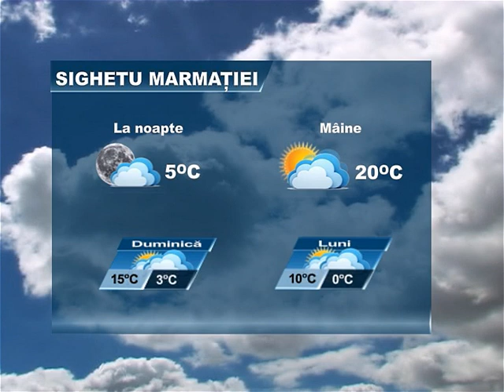METEO 6 OCTOMBRIE